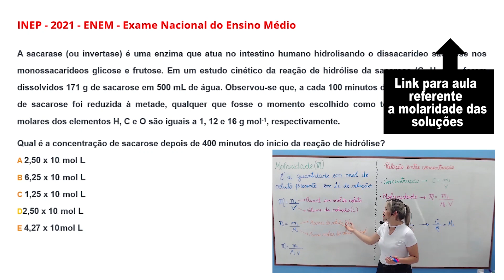RESOLUÇÃO DE QUESTÃO DO ENEM SOBRE MOLARIDADE: "A sacarase (ou invertase) é uma enzima que atua..."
A sacarase (ou invertase) é uma enzima que atua no intestino humano hidrolisando o dissacarídeo sacarose nos monossacarídeos glicose e frutose. Em um estudo cinético da reação de hidrólise da sacarose (C12H22O11), foram dissolvidos 171 g de sacarose em 500 mL de água. Observou-se que, a cada 100 minutos de reação, a concentração de sacarose foi reduzida à metade, qualquer que fosse o momento escolhido como tempo inicial. As massas molares dos elementos H, C e O são iguais a 1, 12 e 16 g mol-1, respectivamente.
Qual é a concentração de sacarose depois de 400 minutos do início da reação de hidrólise?
A 2,50 x 10-3 mol L-1
B 6,25 x 10-2 mol L -1
C 1,25 x 10-1 mol L-1
D 2,50 x 10-1 mol L-1
E 4,27 x 10-1 mol L-1